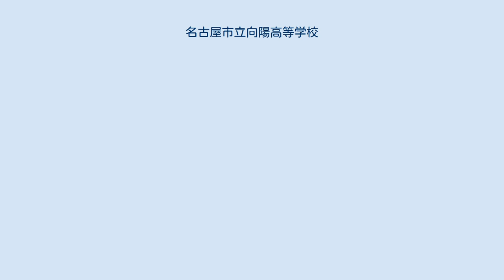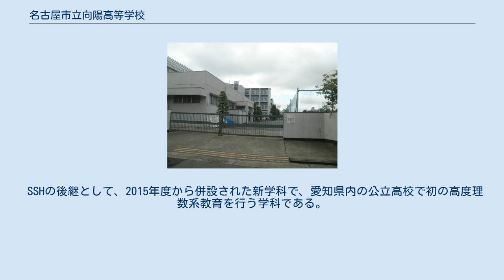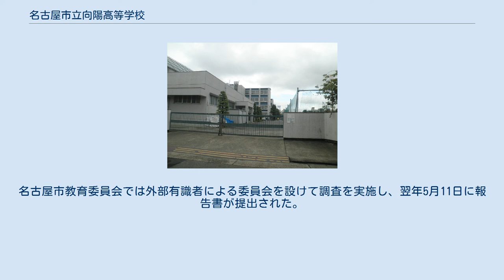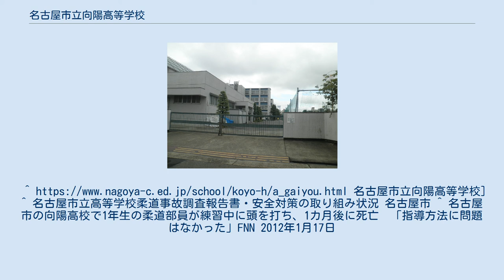名古屋市立向陽高等学校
名古屋市立向陽高等学校（なごやしりつ こうようこうとうがっこう）は、愛知県名古屋市昭和区広池町47に所在する市立高等学校。
名古屋市立の高等学校としては2番目に古い名門校。
卒業生にノーベル物理学賞受賞者益川敏英（10回生）がいる。
 本校は名古屋市立の高等学校としては2番目に古い。
落ち着きのある校風で、生徒の自主・自律を尊重し、生徒会活動や部活動も盛んに行われている。
 2006年度（平成18年度）から、文部科学省よりスーパーサイエンスハイスクール（SSH）の指定（5年間）を受けていたが、2015年度（平成27年度）から、再びSSHの指定を受けた。
また、同年から普通科に加え、三河地区からの進学も可能な専門学科である国際科学科を新たに開設した。
 周辺は閑静な住宅街で、名古屋市立大学や名古屋市博物館等もある。
複合選抜制度下では尾張学区第2群Aグループ（国際科学科は専門学科Aグループ）に属している。
 1時限65分授業を採用し、1日5時限（木曜日のみ6時限）の授業が行われている。
 SSHの後継として、2015年度から併設された新学科で、愛知県内の公立高校で初の高度理数系教育を行う学科である。
なお、H27〜H31まで第二期のSSH指定を受けている。
 国際科学科の特徴として、3年間にわたる研究活動、大学や研究機関・技術系企業との連携、理数系の専門教育等がある。
研究活動では日本語のみならず英語での発表も行い、通常授業に加え発展的な理数系科目や科学英語の授業も行われる等、国内の難関理系大学はもちろん海外の大学への進学も視野に入れている。
さらに、最先端の世界の科学についての見聞を広げるために、海外研修旅行（アメリカ、ロサンゼルス）を予定している。
 2011年6月15日に柔道部の乱取り練習中、男子部員（当時1年生）が他の部員に大外刈りで投げられた際、後頭部を強打し、同年7月23日に急性硬膜下出血で死去した。
名古屋市教育委員会では外部有識者による委員会を設けて調査を実施し、翌年5月11日に報告書が提出された。
名古屋市は、柔道有段者の外部講師を週2回程度招くなどの見直しを行った。
名古屋市立向陽高等学校] ^ 名古屋市立高等学校柔道事故調査報告書・安全対策の取り組み状況 名古屋市 ^ 名古屋市の向陽高校で1年生の柔道部員が練習中に頭を打ち、1カ月後に死亡　「指導方法に問題はなかった」FNN 2012年1月17日